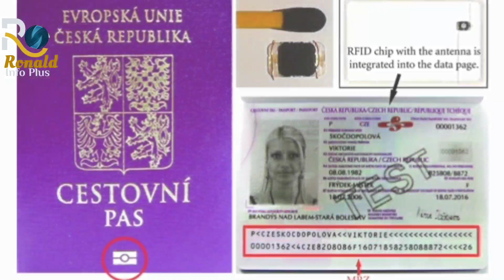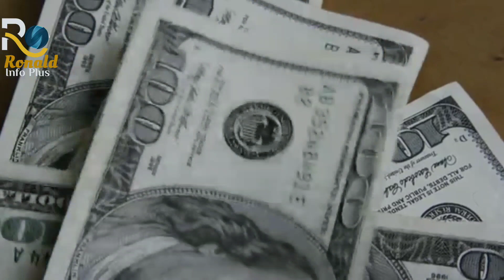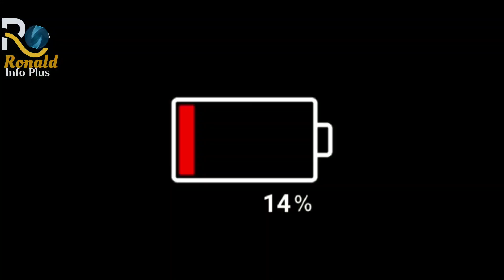kisa ou dwe fè avan pou ou vwayaje?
kisa ou dwe konnen avan ou vwayaje

pa bliye abone pataje pou n ka rive ak 1k abone.
# si w gen pwoblem dan fè mal wap soufri ak doulè saa depi lontan klike sou ekriti ble saaa 👇👇👇👇👇👇👇👇👇👇👇👇

èskew te konnen laviw ka chanje nan yon minit? ebyen siw vle konnen sa pou fè klike sou link saaaa👇👇👇👇👇👇👇👇

3) Èske ou pa konn toujou tande yon di metye se zam, men koman ou ka fè posede zam saa klike 👇👇👇👇👇👇👇la

Bonjou:mwen tré kontan ou vizite nou.

Obejectif mwen se Aprann ou Menm ak fanmiw sou koman pou motiv, enfomenw, enfòme,pitit ki chemen nou dwe pran pou emtegre sosyete a.

Ou toujou santi ou tris? Ebyen rete la  ou deja fè pati fanmi (Ronald infoplus).

Paske se ou map chèche ese pou ou menm mwen la.

Konbyen fwa ou kòmanse yon ti pwojè ou kòmanse jwenn kitrik, ou gentan chaje ak enmi, nou gen solisyon an.

Tanpri pa prese rete la avek mwen wap amelyore tikras pa tikras.